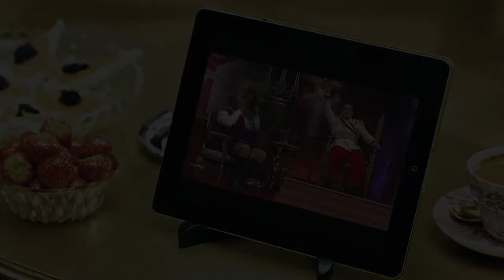Skirennläufer Hermann Maier wird Crashtest-Dummy für den Kaiser | Wir sind Kaiser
Bei der heutigen Audienz seiner Majestät Robert Heinrich I. ist der ehemalige österreichische Skirennläufer Hermann Maier. Er ist zweimaliger Olympiasieger, dreimaliger Weltmeister und gewann außerdem viermal den Gesamtweltcup.

"Wir sind Kaiser" ist eine satirische Talkshow des ORFs. Die Rolle des österreichischen Kaisers Robert Heinrich I. spielt Robert Palfrader. Immer mit dabei ist sein Oberhofmeister Seyffenstein, gespielt von Rudi Roubinek.

Ausschnitt aus der Sendung "Seyffenstein Chroniken Teil 4" vom 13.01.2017